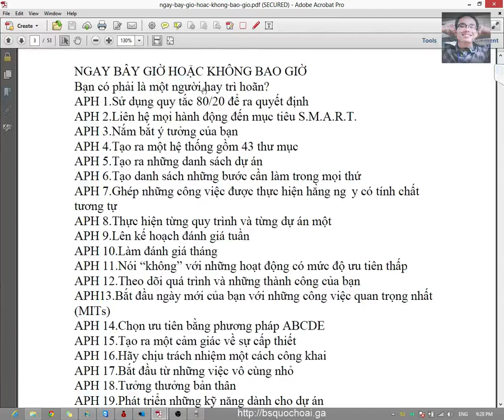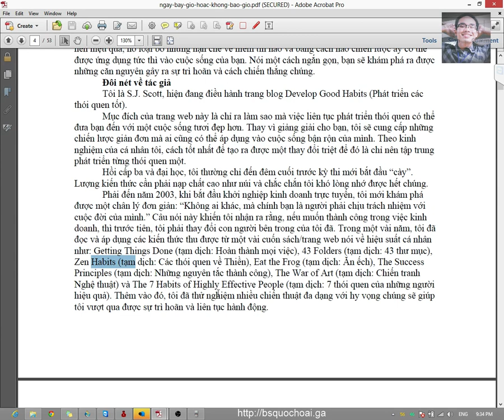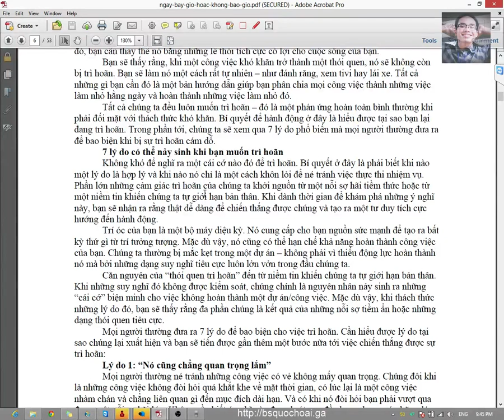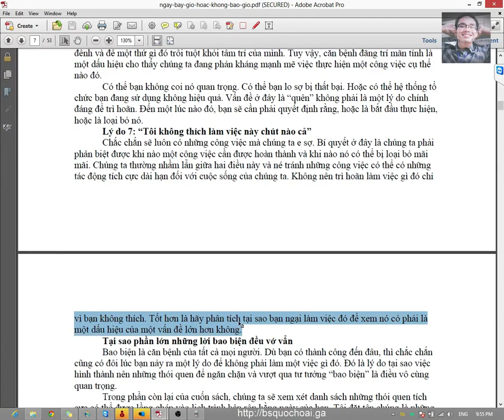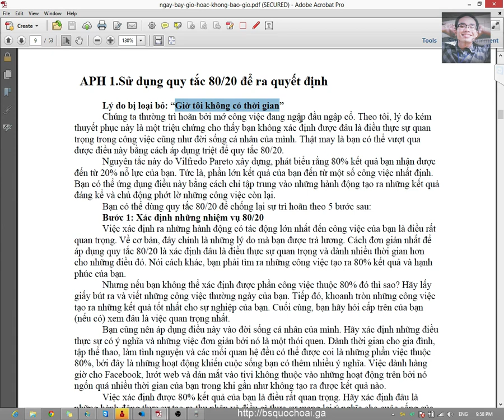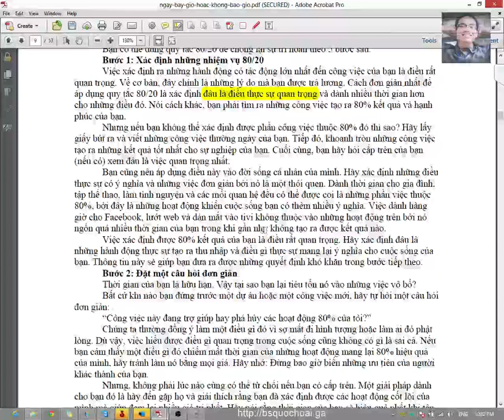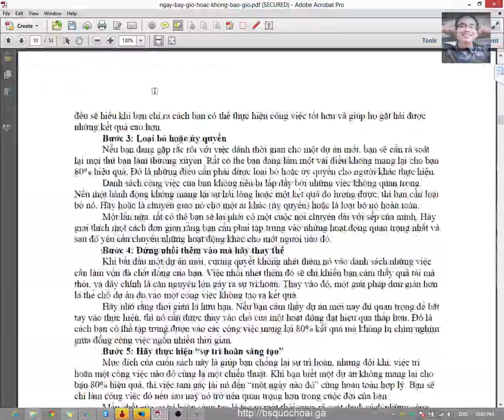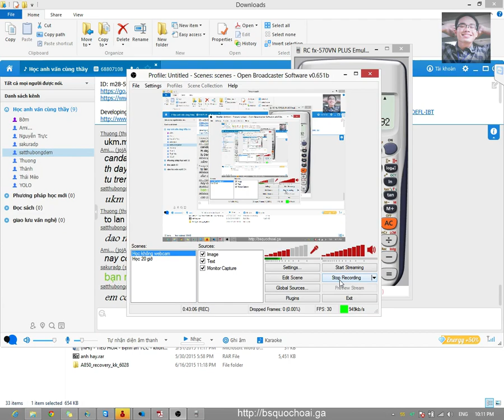[ĐỌC SÁCH CÙNG THẦY] Cuốn 1 - (1) Ngay bây giờ hoặc không bao giờ - APH 1 Quy tắc 80/20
Toàn bộ video của [ĐỌC SÁCH CÙNG THẦY] Những quyển sách hay cần đọc với thầy

Em hãy truy cập để nhận và tải về những video thế này cũng như cập nhật những thông tin mới về các bài học của thầy một cách nhanh nhất.
Tải những quyển sách hay và bá đạo nhất. Tặng tôi 1 cốc cà phê:
Số tài khoản Viettinbank: 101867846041 , tên chủ tài khoản TRẦN QUỐC HOÀI
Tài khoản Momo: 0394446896